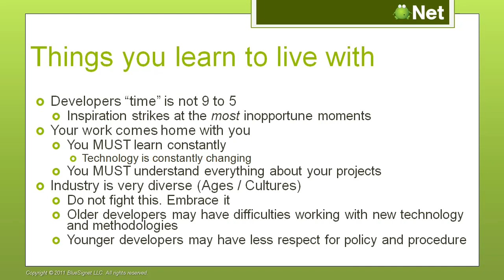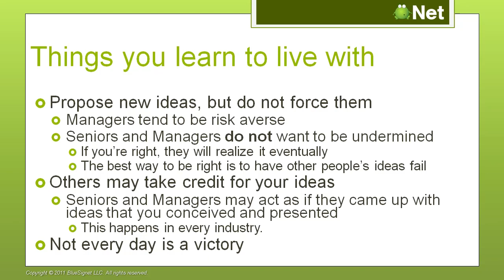WiBit.Net - Introduction to Computer Programming - 01 - Am I a Software Developer - Part 4